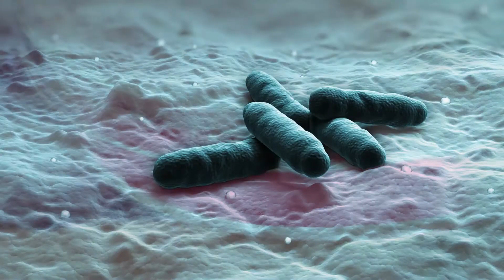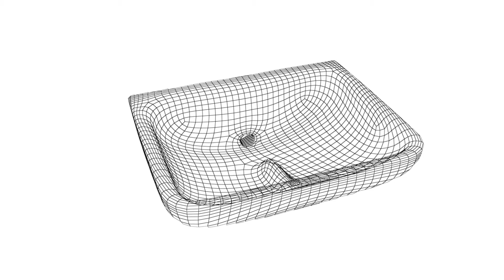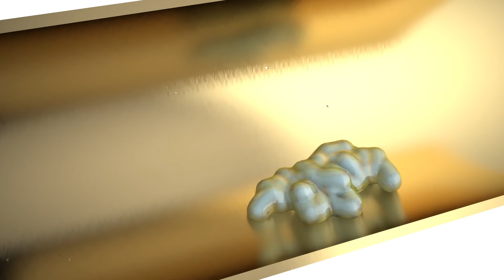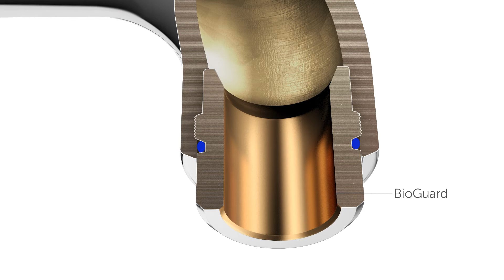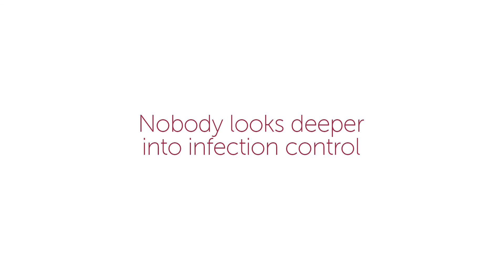Contour 21+ Markwik 21+ Advanced healthcare solutions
Fighting pathogenic bacteria demands microscopic attention to detail.
This video shows how the Armitage Shanks Contour 21+ and Markwik 21+ ranges help fight infection in hospitals